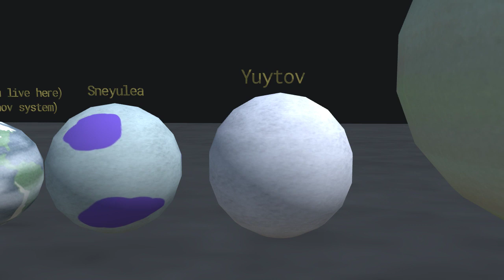How big is Beta neinov system? (with our Earth)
Star/sun is not big as sol (our sun)

Beta neinov system is 4 Billion years old